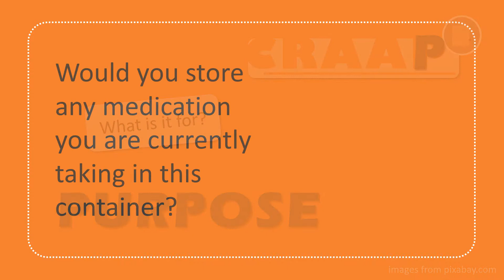P is for Purpose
How to evaluate an information resource by looking at why it was written